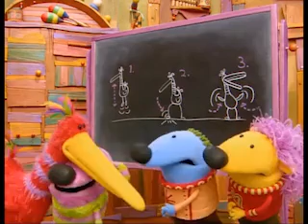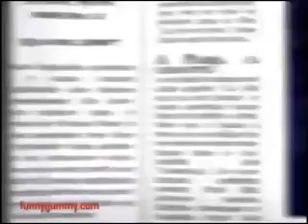The Gummy Bear Song - Intel - Christopher Landrum